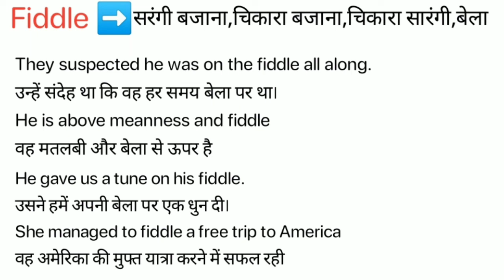Fiddle Meaning in Hindi/Fiddle ka kya Matlab Hota hai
Fiddle meaning in Hindi / Fiddle ka kya Matlab Hota hai / Spoken English Class / Online English Class/ Fiddle explained in detail.

इस विडियो में मैं  ,Fiddle शब्द का इंग्लिश मतलब क्या होता है इसके के बारे पूरी विस्तृत रूप से बताया .

इस वीडियो में आप  ,Fiddle का हिंदी में मतलब को जानेगे और साथ में ,Fiddle का pronunciation भी सीखेंगें यानि की आप ,Fiddle के अर्थ के साथ साथ ये भी सीखेंगें की ,Fiddle को कैसे बोले या ,Fiddle को बोलने का सही तरीका क्या है |

If you follow this channel regularly. You can improve your English speaking skill as well as vocabulary. On this channel,( Meaning in Hindi) we provide new English words. Fiddle our easy spoken English course, you can easily improve your English. We are providing help to English-speaking courses online so Fiddle you can improve your English at your home and totally free. In this video, Fiddle our video, you will learn daily use English words which will improve to learn English vocabulary in a simple and easiest way.

If you want to learn English through Hindi language and also want to improve English vocabulary then I think this video will help you a lot. Your work is to exercise with someone on a daily basis. So today's English word is Fiddle and We will learn Fiddle Meaning in Hindi.
English speakingSpoken,
English online,
free-spoken,
vocabulary meaning,
Fiddle Meaning in Hindi.

चलिए लिखित रूप में  ,Fiddle word को example के साथ सीखते है .
Let’s learn the Hindi Meaning of, Fiddle in full detail.

,Fiddle का हिंदी में अर्थ होता है
,Fiddle को इन उदाहरणों से और अच्छे से समझ सकते हैं